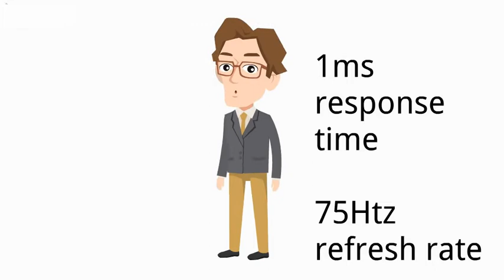Top 5 Best Budget 🎮 Gaming 🎮 Monitors Under 10000 | Kamaal Ke Monitors Hai🔥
Hello dosto aap sabka swagat hai is video mein . To aaj ki is video mein mein aapko batane wala hoon top 5 gaming monitors ke bare mein.

1. ASUS VP228H 8,700/

2. ACER KG221Q 8,500/

3. LG 22K400H.  6,999/

4.ACER NITRO QG221Q.  7,999/

5. LG 24MP59G.  9,900/

Video se related koi bhi doubt ho ya koi doosre doubt bhi ho to woh bhi comment kar dena hum zaroor reply karenge.